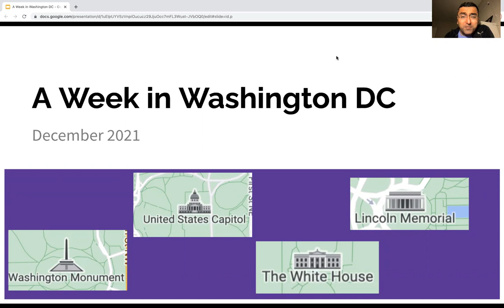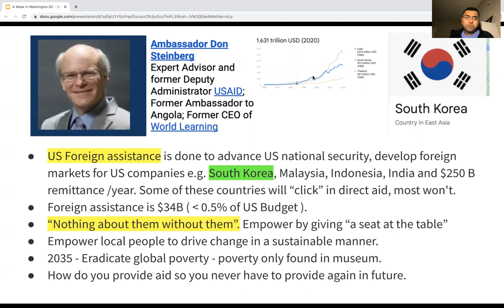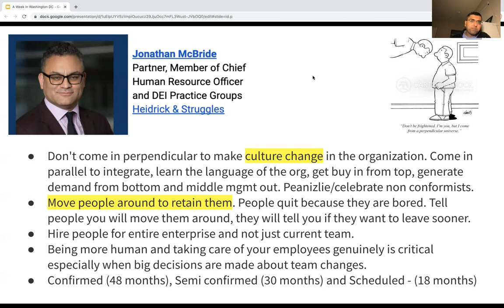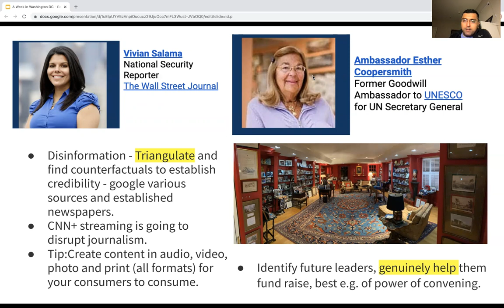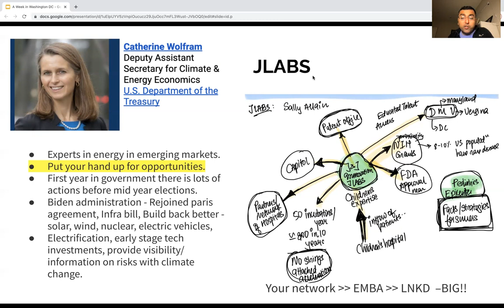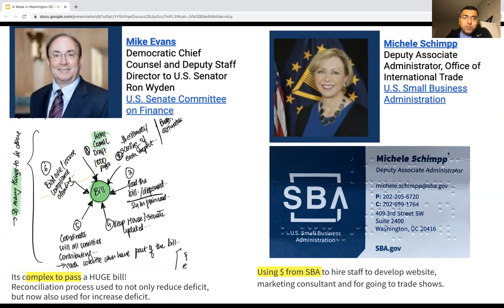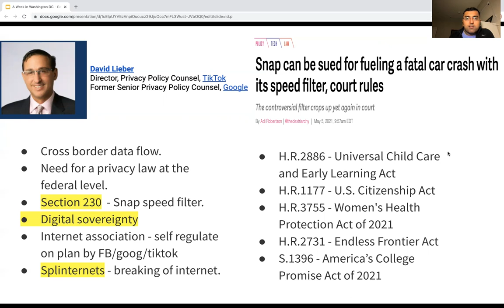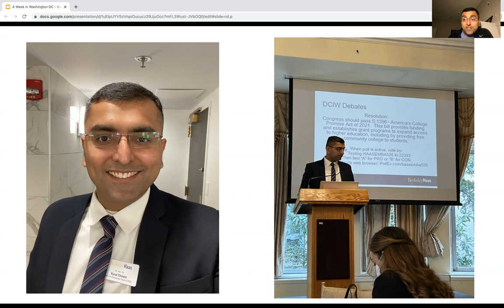How Washington DC works?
Key learnings from my trip in Washington DC.